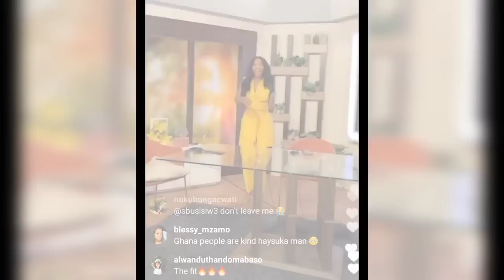KHOSI BAGS TV PRESENTING JOB IN GHANA💃